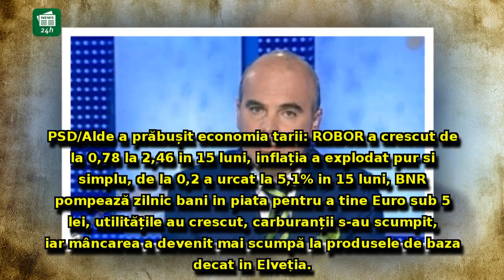Rareș Bogdan, reacție fabuloasă pe Facebook după ce Klaus Iohannis i-a cerut demisia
Rareș Bogdan, reacție fabuloasă pe Facebook după ce Klaus Iohannis i-a cerut demisia Vioricăi Dăncilă: 'Abia acum începe BALUL'